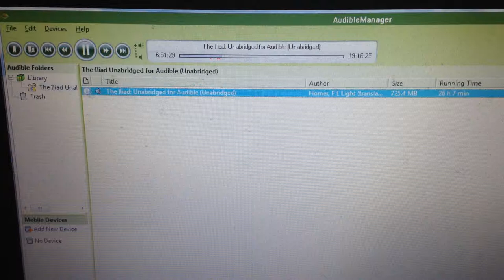Bow Listens to FL Light's English Translation of the Iliad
Bow listens to an audio book: The lliad, translated by FL Light. Read by Jack Nolan, the English is rather difficult for the average chimpanzee, but Bow shows much patience.